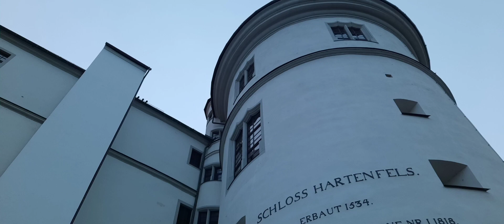Torgau Schloß Hartenfels